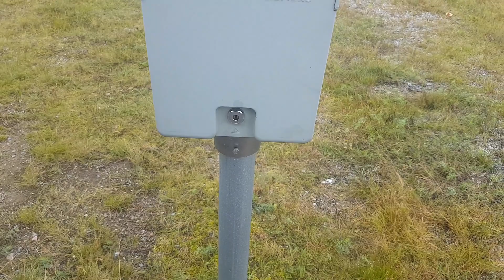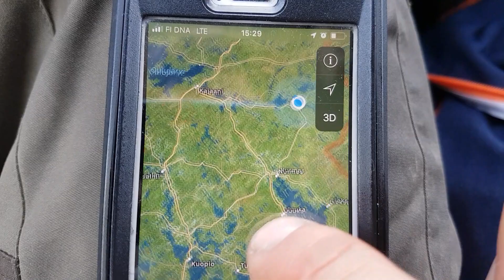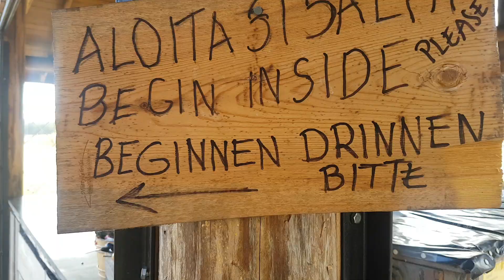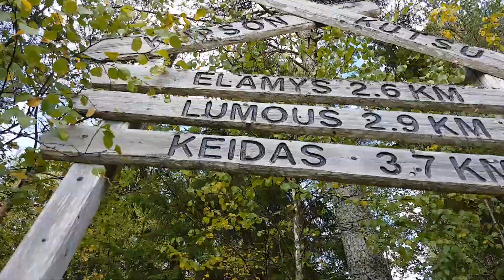Sauna in der Wildnis Finnlands 🗺 | E18 ° S1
Es ist echt schwer alle Eindrücke in unseren Videos fest zu halten, denn wir erleben so vieles jeden Tag! Dieses Mal probieren wir eine typisch finnische Spezialität, suchen nach einer Sauna mitten in der Wildnis und hacken wieder mal Holz, dass die Arme krachen, um das Feuer oder die Sauna in Gang zu bringen. Auf zu neuen Abenteuern!

Mehr Vanlife-Momente mit uns und wie das Ganze überhaupt angefangen hat, könnt ihr in Sarahs Buch lesen:

*Scott Holmes - Everest

*Broke For Free - XXV

*Broke For Free - Feel Good (Instrumental)